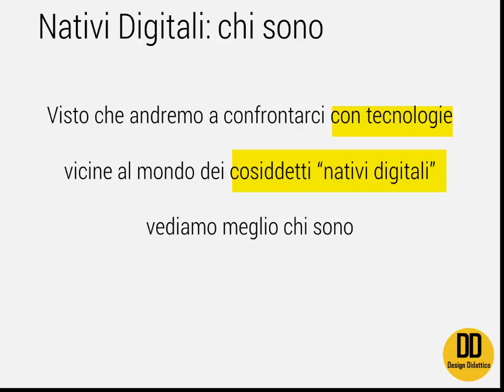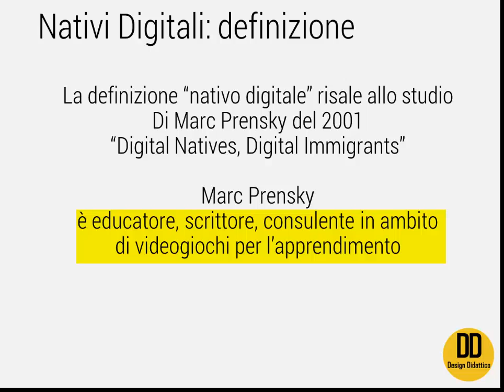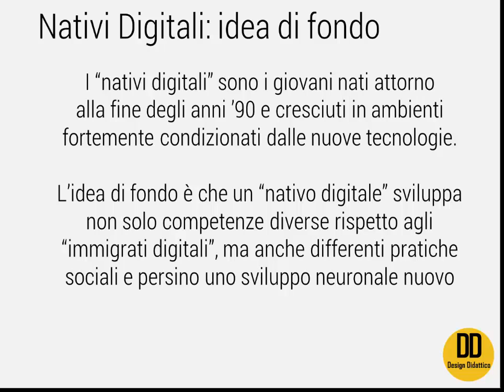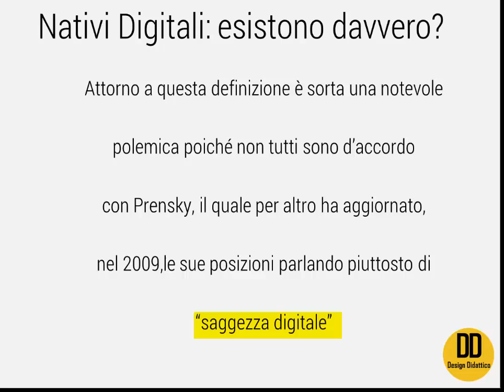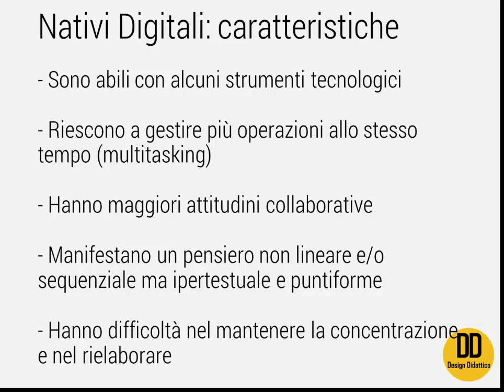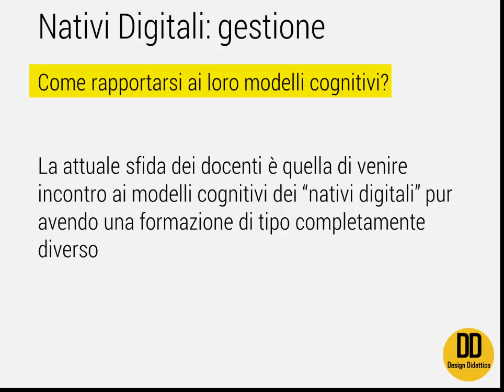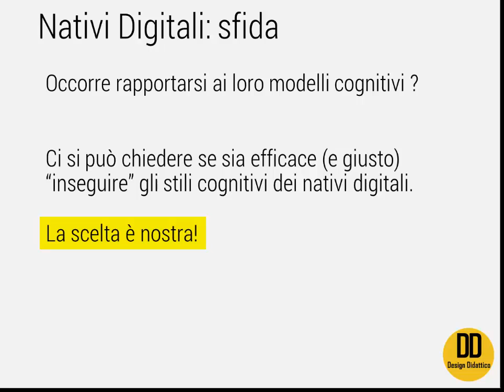Chi sono i nativi digitali e quali sfide portano alla scuola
In questo video viene affrontato il tema dei "nativi digitali" e delle sfide che essi portano al mondo della istruzione.